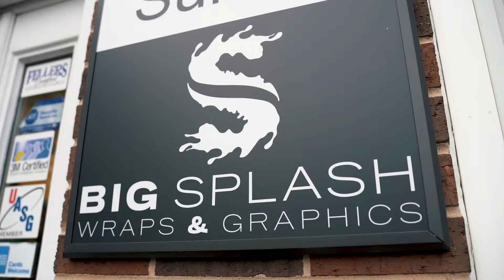Big Splash Graphics - Custom Vehicle Wraps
NJ's Leader in Custom Vehicle Wraps // 3M Certified
Full Service Branding & Marketing Solutions - Give us a call!

Shot & Edited by Jared Sugar for EveryDayEspo.